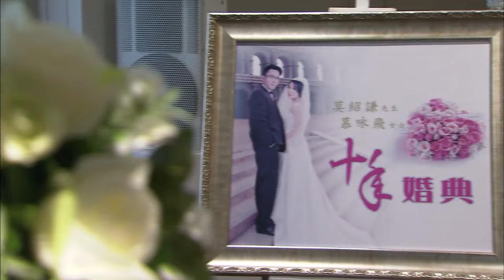霸總帶妻子參加宴會，小三眼神勾引挑釁妻子！【千山暮雪 Sealed with a Kiss】千山暮雪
剧名(drama's name)：【千山暮雪 Sealed with a Kiss】